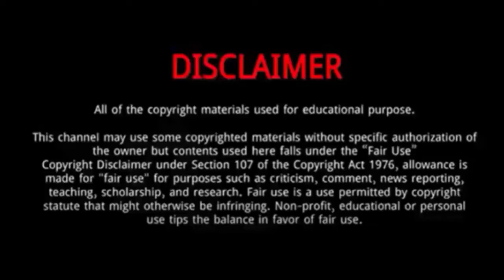Cheng Xiao || 10 Things You Didn't Know About Cheng Xiao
Cheng Xiao is a Chinese singer and dancer based in China and South Korea, and well-known as a member of South Korean-Chinese girl group WJSN.
She was born on July 15, 1998 in Nanshan District, Shenzhen, Guangdong.
She has a younger sister, Cheng Chen .
Cheng studied in Shenzhen Art School, and graduated from School of Performing Arts Seoul in 2016, where she studied under the Department of Practical Dance.
She is one of the promising and rising signer in the music industry.
On January 2021, Cheng debuted as a solo artist, with the Single "Focus X".
She is also set to star in the Chinese e-sport romance comedy television series Falling Into Your Smile.
The same year she has also played The World of Fantasy.
She started off in the industry with a fairly successful career.
In 2020, Cheng acted in her first drama, Detective Chinatown.